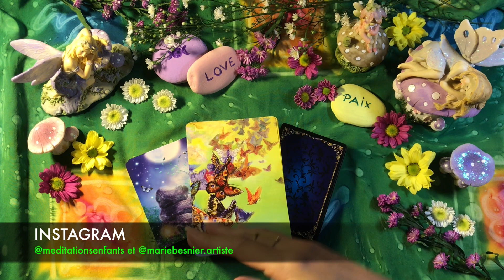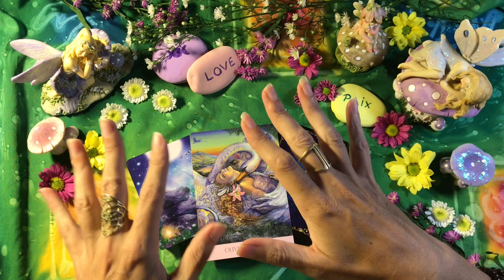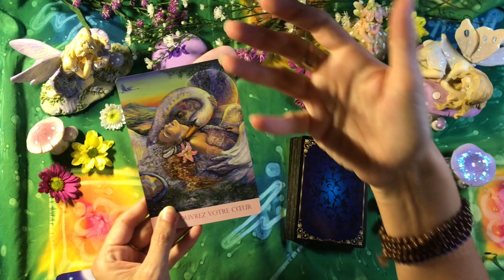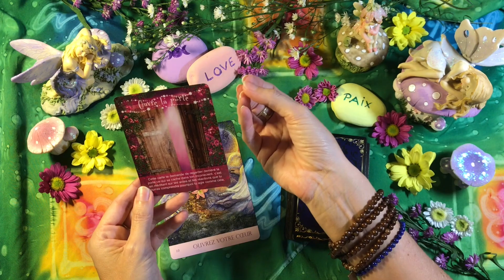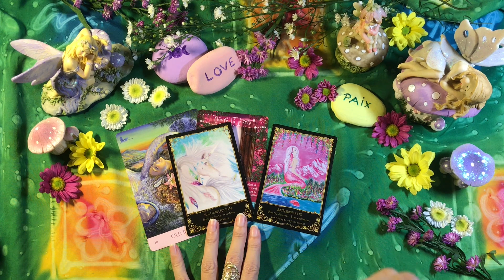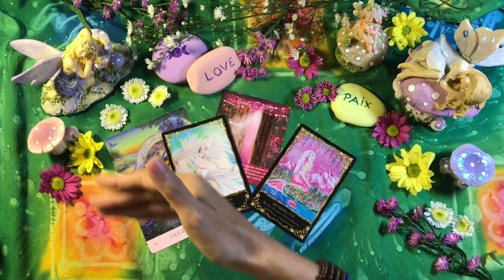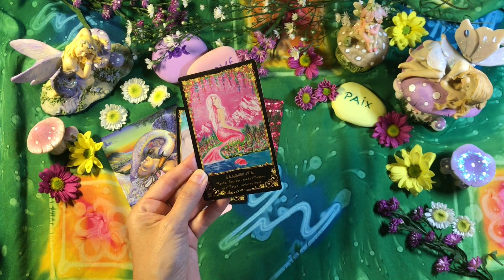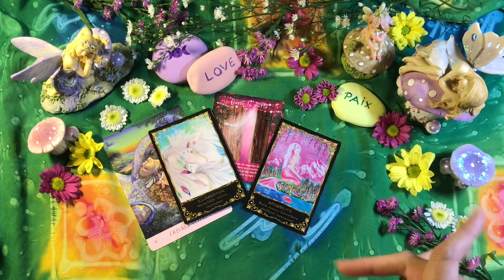🌼🌱GUIDANCE - BELTAINE 🌷🍃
🌼🌱GUIDANCE - BELTAINE 🌷🍃: Un havre de paix !

"Méditations guidées"

🌿Sur YouTube : Retrouvez-moi toutes les semaines pour votre tirage de carte gratuit avec les tarots et les oracles pour une guidance dans votre cheminement et vie sentimental. Possibilité de tirage horoscope, tirage lunaire et tirage sentimental.